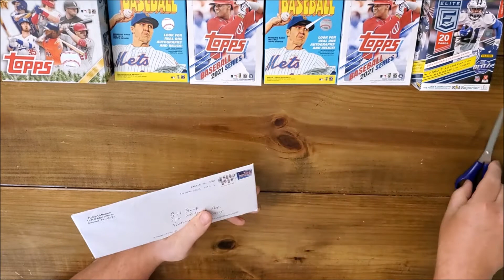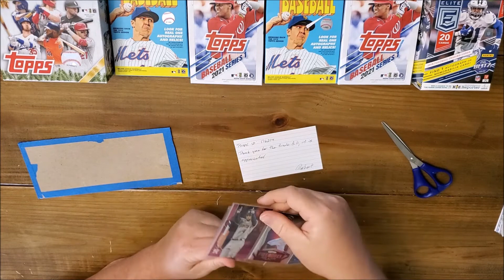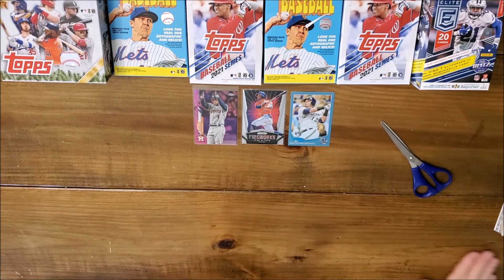Hunting for Sports Cards! Mail Day! Houston Astros Topps Baseball Cards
Check out another Topps Baseball Card trade from TCDB.com. Not from Target or Walmart.